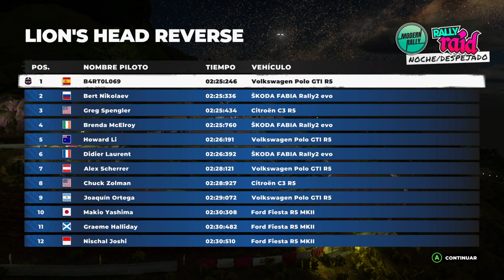DIRT 5. Energy Content Pack. Capítulo 7.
Hola amigos.
Bienvenidos al canal Desastre.
Vamos a iniciar la trayectoria del juego Dirt 5.
Me está resultando un juego divertido y bueno, tiene sus cosas que me desesperan a veces pero de momento está siendo asequible para mis manazas.

Ya sabéis que soy un matado con los juegos, tened piedad de mí.

Saludetes.